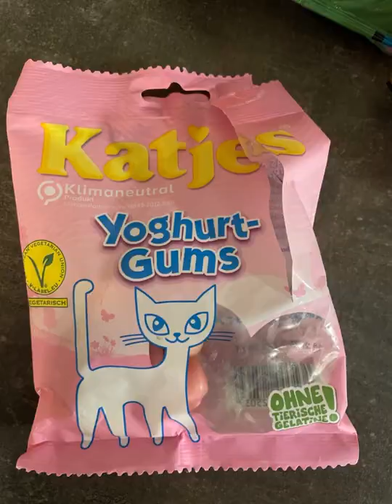Fabulous food tour of Copenhagen showing you the Danish food you must try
Welcome to our food tour of Copenhagen

The best food in Copenhagen that you must try during your visit.

The fabulous food from our recent adventure in Copenhagen, Denmark.

Copenhagen was truly a foodie paradise with delicious meals and snacks available all over the city.

This food ranged from tasty traditional Smørrebrød open sandwiches to steaks to sweets to churros to waffles all washed down with cold crisp beer.

Just watch this video to see the great food you can enjoy in Copenhagen and book a trip today.

For more information and tips to help you have a great time In Copenhagen then head over to Travelbetter

Or for more great food and travel articles then go